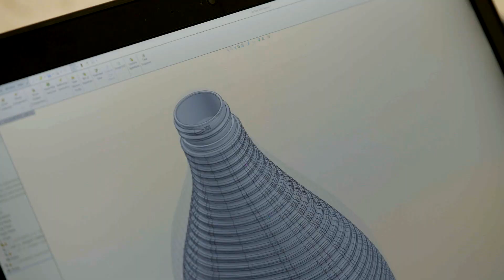Rethinking Plastic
After viewing the film, please visit our survey to answer a few questions

Professor Richard Thompson of Plymouth University, a marine plastic pollution expert, and David Smith of UK campaign group, Surfers Against Sewage explain how plastic waste from a variety of sources including packaging, cosmetics and disposable items ends up as microplastic pollution in European seas - and how it harms marine creatures and potentially human health. According to Henning Wilts of the Wuppertal Institute, moving to a ‘circular economy’ model would eliminate plastic waste, the source of the problem. The film talks to design and product strategists at Ecover, the European household cleaning product company which has recently switched to 100 per cent recycled plastic in its packaging and has committed to a transition to biodegradable plastic packaging. The film also visits smaller businesses in Germany and France to find out how ethical shops and cafes are working with consumers and the public to reduce the use of throwaway and plastic packaging.